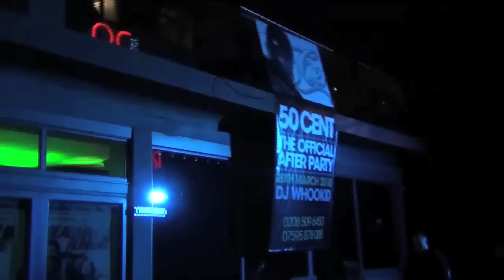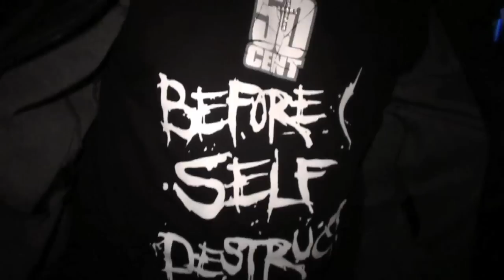SHIZZIO SAGAS - 50 CENT, LLOYD BANKS, TONY YEYO & WHOO KID AT RS LOUNGE LONDON 2010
Exclusive footage of 50 CENT at his latest UK visit... Catch 50 Cent alongside Lloyd Banks, Tony Yeyo, Dj Whoo Kid & Kick Ass/Clash Of The Titans/Dead Man Running actor Tamar Hassan all captured at RS Lounge Liondon. After meeting him very briefly I was supposed to interview him however little did I know the club would go mad with girls and guys trying to break through security barriers trying to get to him... This carnage never stopped so the interview has postponed to another time.

The sagas continue.